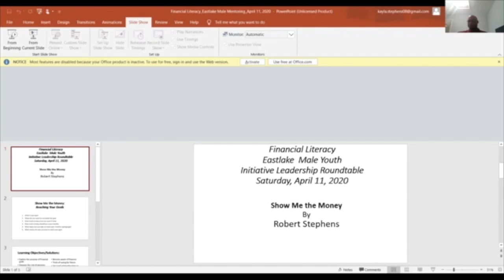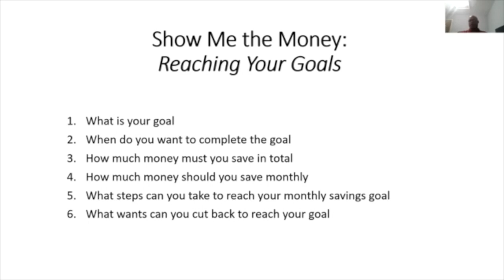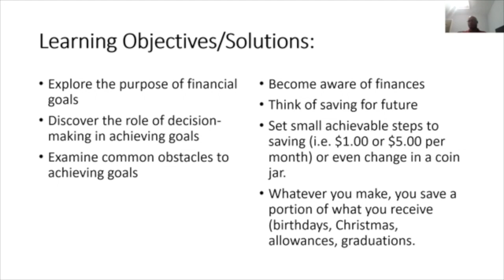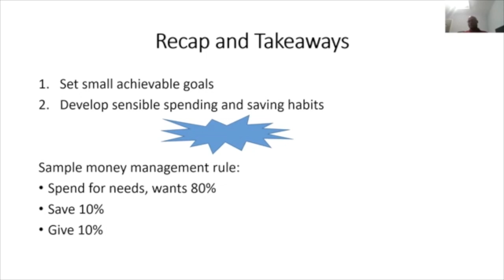Eastlake Male Youth Initiative - Mentor/ Mentee Roundtable April 2020 (Stephens)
Eastlake Male Youth Initiative (EMYI) hosted our first living streaming event on Saturday, April 11, 2020. Our Mentor/ Mentee Roundtable featured three exciting and energetic experts in leadership, decision making, finances and health.